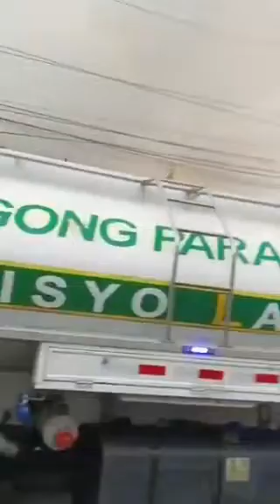SUNOG sa Irasan st. Brgy.San Dionisio Parañaque City (19October2022)